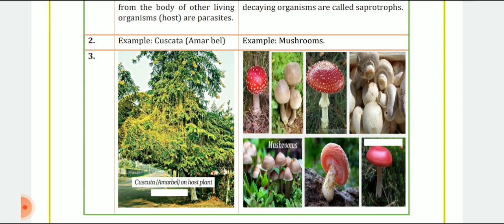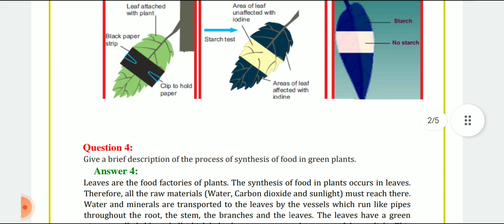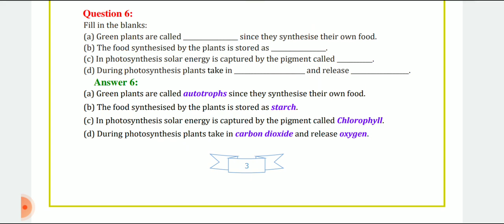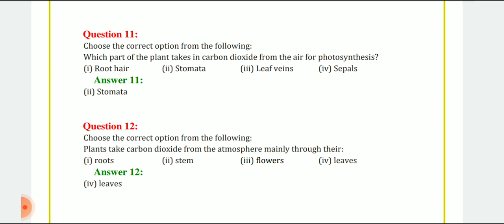NCERT Solutions/ science/ chapter 1st nutrition in plants